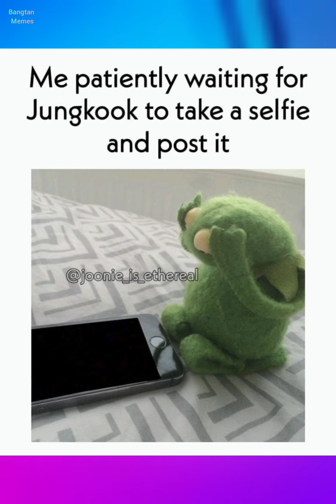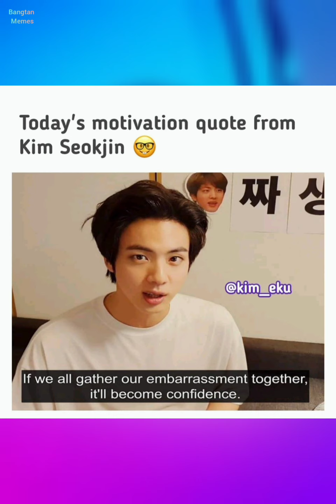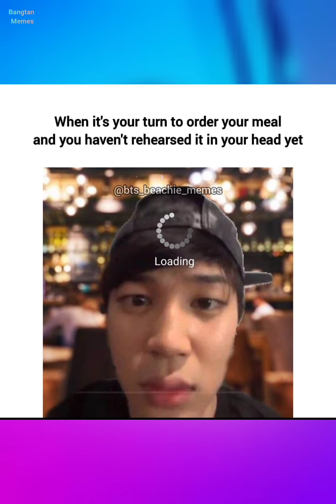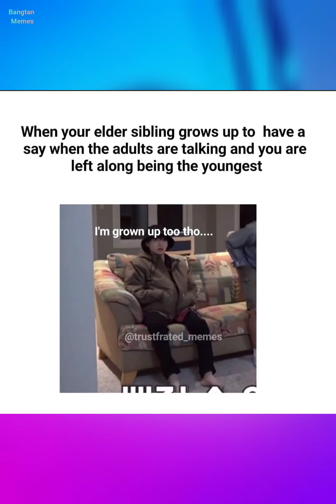BTS Memes only army's can understand V59 || BTS relatable memes || BTS funny Memes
Musician: @iksonmusic

Musician: LiQWYD

funny memes that will make you laugh so hard
bts funny memes only army can understand
bts tweet memes
bts ptd memes
bts reaction
bts permission to dance reaction
bts butter
bts funny moments
bts funny memes pictures
bangtan memes
bangtan army memes
bangtan bts memes

bts butter,the late show,방탄소년단 리액션

Source: instagram
credit: